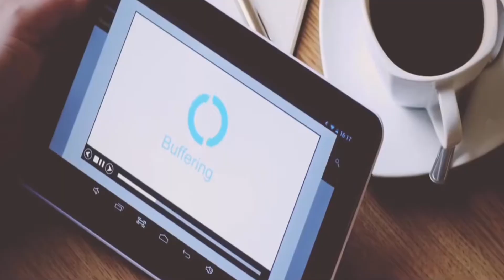CT GOP: Connecticut Republican Gubernatorial Debate Promo (VoteDemOut)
CT GOP Chairman J.R. Romano "In order to change what's happening in Connecticut, we have to change who we send to Hartford".